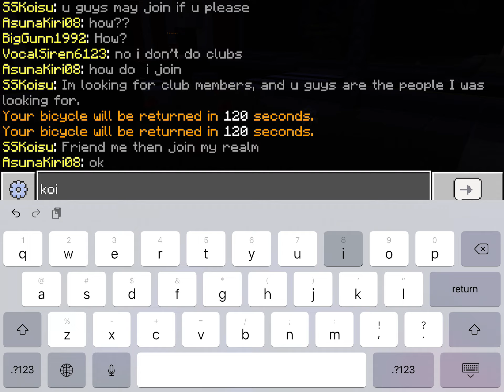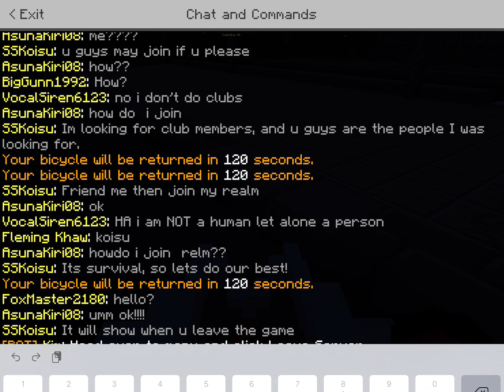Playing Lifeboat City